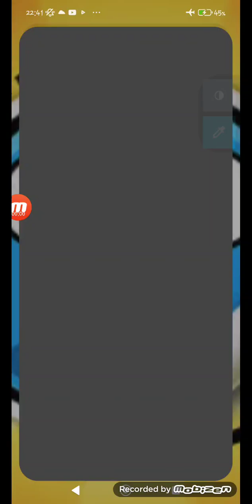My Boo not powdered sugar happiness 76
My Boo English dress princess forward us
Miss nots nacho cheese and pizza burgers
My Boo on kettle and happy holidays ands